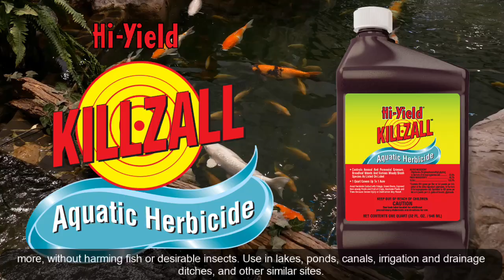Hi-Yield® KILLZALL Aquatic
Hi-Yield® KILLZALL Aquatic is a non-selective weed and grass killer labeled for use in aquatic and other non-crop sites.  Controls annual and perennial grasses, broadleaf weeds plus woody brush species listed on the label.